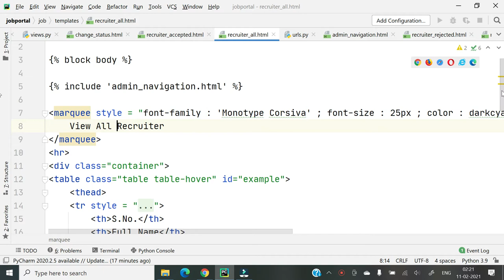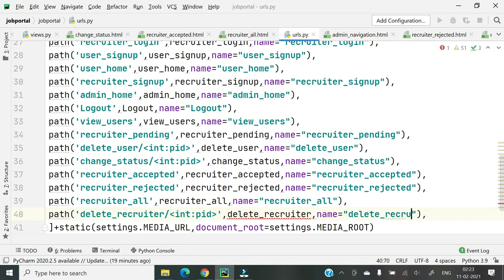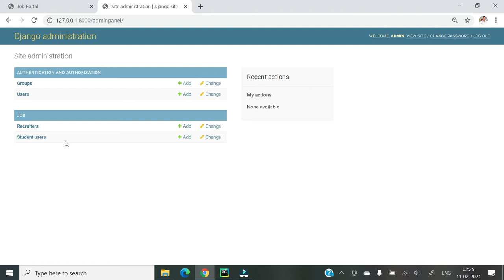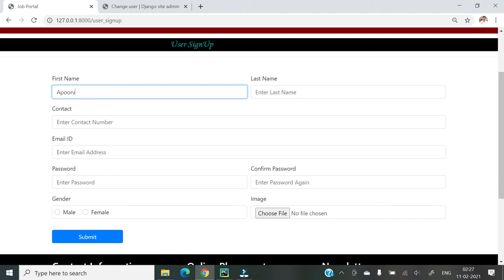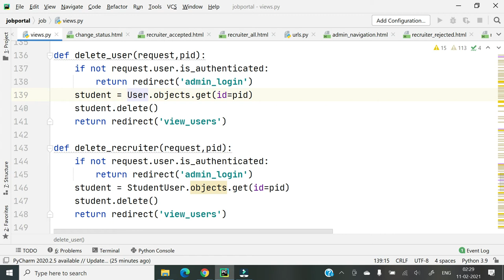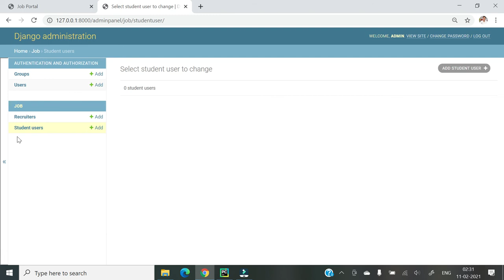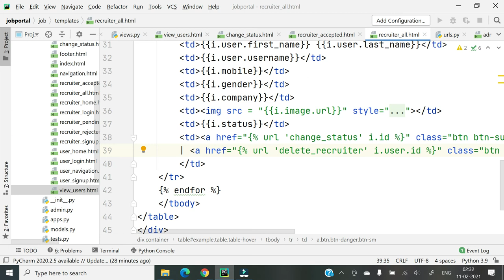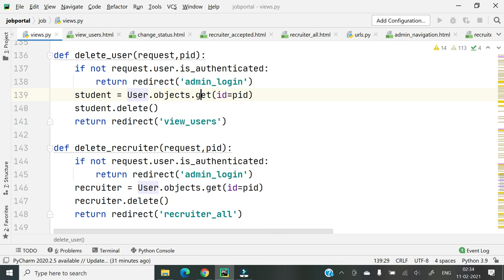#31 Django Project || Online Job Portal Project || Hindi